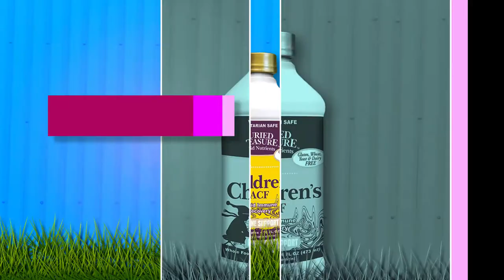Buried Treasure Nutritionals - POWERFUL Immune Boosting Remedies for Cold and Flu!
Buried Treasure Nutritionals

Buried Treasure Nutritionals, a nutraceutical division of Life Line Foods, a line of cutting edge, high potency, whole food complexes designed for efficient absorption and greater bioavailability. Buried Treasure specializes in the manufacture of innovative liquid vitamin, mineral, and nutritional formulas. Binder, filler and excipient free, these highly absorbable, optimal potency, synergistic liquid formulations ensure efficient delivery to the blood stream for safe, fast and effective results. All products are fruit sweetened, naturally preserved and vegetarian, gluten, wheat, yeast and dairy free.

Prevention ACF: This advanced and comprehensive whole food liquid formula is specifically designed to promote and ensure optimal immune function. Immune supportive ingredients include elderberry extract, astragalus root extract, zinc, echinacea, vitamin C, and reishi, shitake and maitake mushroom extracts.

Extra Strength ACF: This ultra-high potency formula is designed to provide quick results for seasonal immune changes with highly effective ingredients including; white willow bark, cat’s claw, goldenseal extract and purified silver.

Children’s ACF: Specifically designed for a child’s immune system, this fast-acting whole food supplement is formulated with highly effective vitamins and nutrients to provide relief from cold and flu symptoms, such as congestion, sneezing, coughing and runny nose. Ingredients include vitamin C, echinacea, zinc, elderberry extract and wild cherry bark.